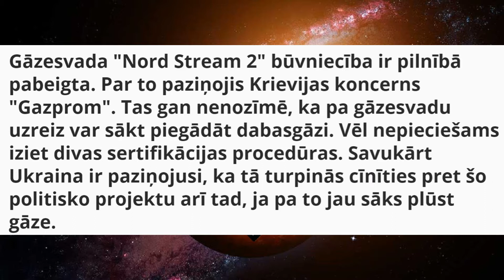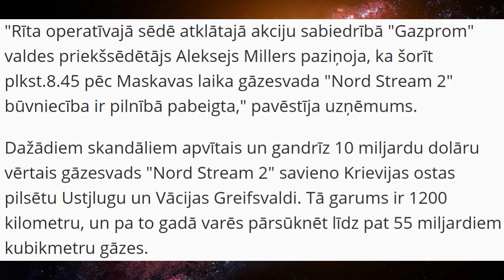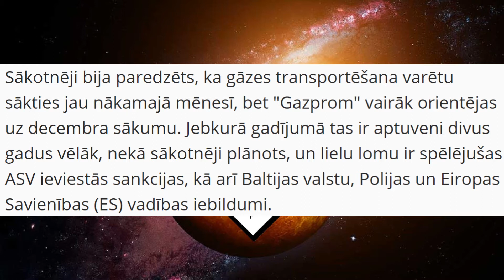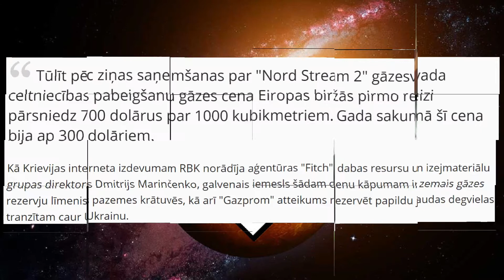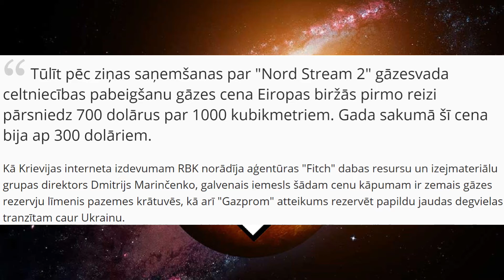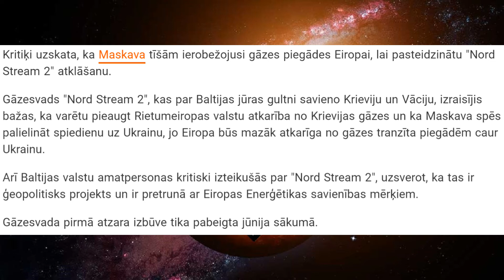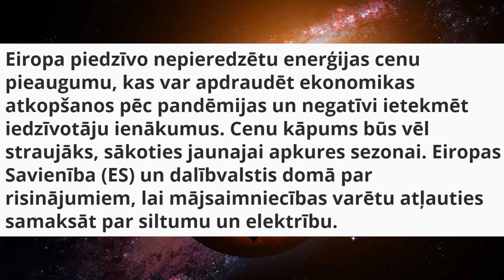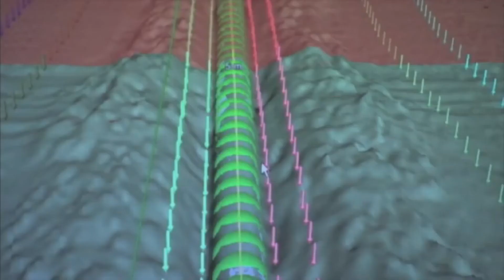Gāzes cenu kāpums ir saistīts ar Nordstream 2 pabeigšanu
Kremlis: pēc iespējas ātrāka "Nord Stream 2" atklāšana līdzsvaros gāzes cenas Eiropā

Enerģijas cenu kāpums daudzus eiropiešus pakļauj enerģētiskās nabadzības riskam